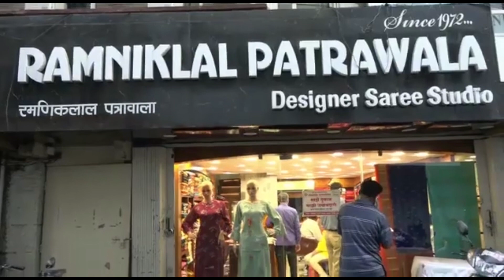मावळ वार्ता- लोणावळा पोलीस स्टेशनच्या वतीने स्वयंसेवक दलाची नोंदणी सुरू...